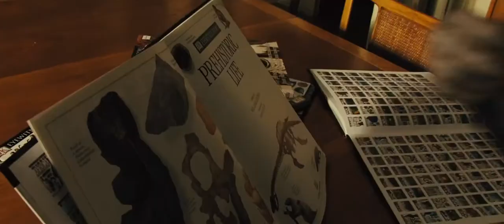Shout Of The Apes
Just wanted to express my appreciation to one of the best movies I've seen lately, Rise of the Planet of the apes. Hope you'd like it.